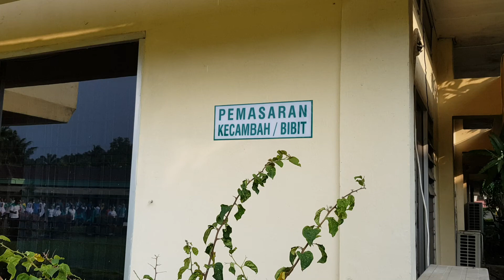Senam Sehat #1# PPKS (Marihat) Bibit Unggul Kelapa Sawit WA 08116201250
Senam sehat setiap Jumat